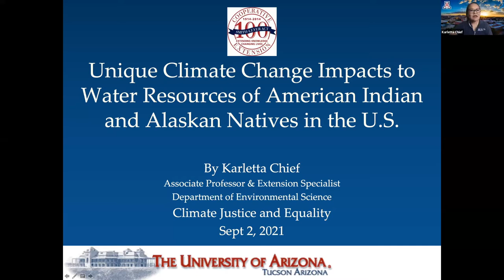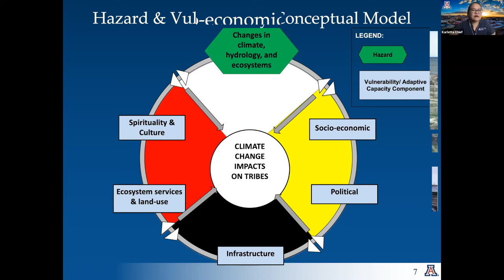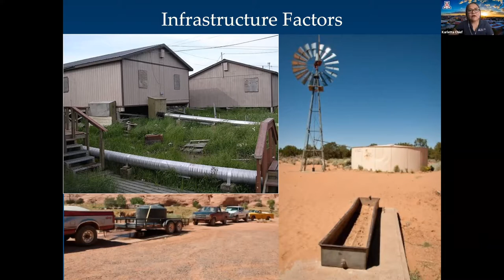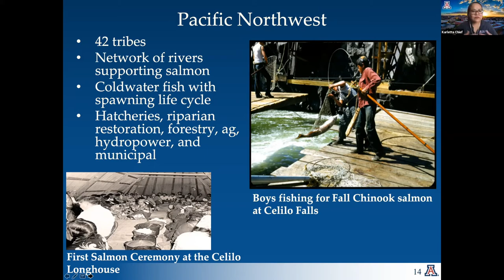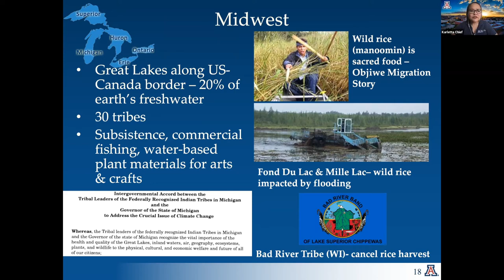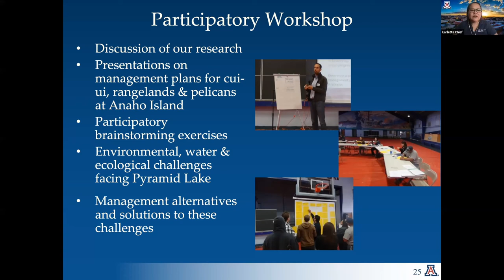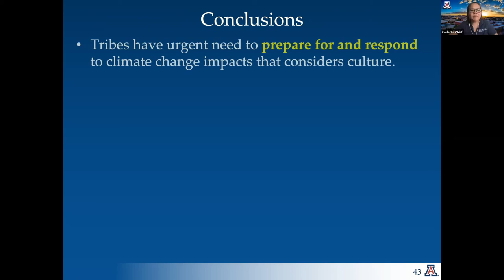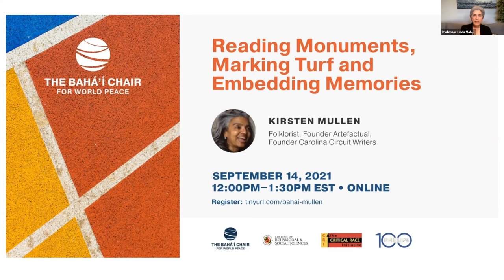Environmental Justice Conference Sept 2 2021 Professor Karletta Chief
Climate Change Impacts on Water Resources of Native Americans in the U.S.

Climate change impacts on tribal water resources and the subsequent cascading effects on livelihoods and cultures of Native Americans are unique. A hazards and vulnerability framework for understanding these impacts includes climate, hydrologic, and ecosystem changes and tribe-specific vulnerability factors including socioeconomic, political, infrastructural, environmental, spiritual and cultural. Many of the observed impacts are categorized as impacts on 1) water supply and management, 2) aquatic species important for culture and subsistence, 3) ranching and agriculture particularly from climate extremes, 4) tribal sovereignty and rights associated with water resources, fishing, hunting, and gathering, and 5) soil quality prompting tribal relocation.